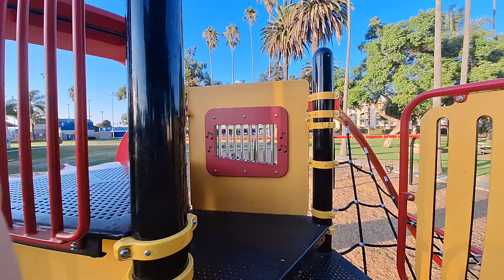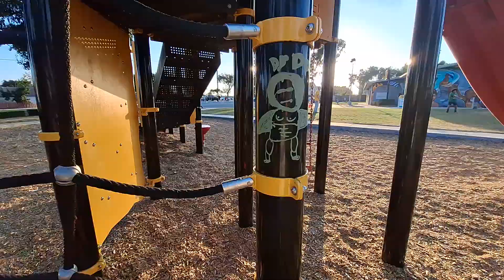Gonzalez park, happy times